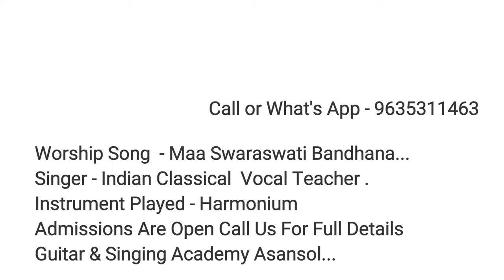Maa Saraswati Vandana || Classical Teacher || Guitar & Singing Academy Asansol || Harmonium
Maa Saraswati Vandana Mantra is an important Hindu mantra that is recited for music, knowledge and wisdom. The goddess Saraswati is the authority on academics and the arts. Everybody from musicians to scientists following Hinduism pray to her for guidance and knowledge.

Cover Credits -

Singer & Harmonium Player - Indian Classical Teacher (Rama Mam)

Song - Saraswati Vandana

Guitar & Singing Academy Asansol.

New Admissions Are Open For Indian Classical Vocal Training Classes, Acoustic Guitar And Singing Classes Bollywood or Western and other Music Courses..

For Full Details Call Us -

Whats App And Calling Number - 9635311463

Webpage link -

Facebook Page -  (Guitar and singing Academy) Asansol